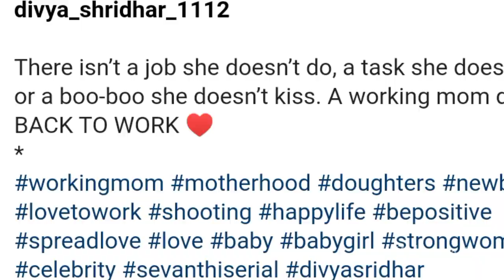Back To ஹீரோயின் 😍 || Girls expect ❤️